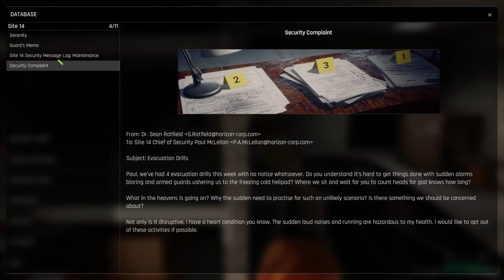Trepang 2 a bullet gore fest FPS | Gameplay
Become the ultimate badass in Trepang2: A gory, action-packed FPS set in the distant future. Unleash all hell on your enemies, dodge bullets and leave a trail of destruction in this hardcore and frenetic shooter.

Stream Deck XL
Stream Deck
My Mic+Micarm